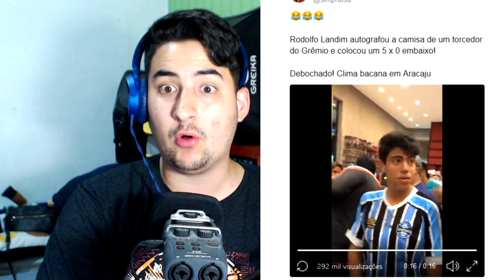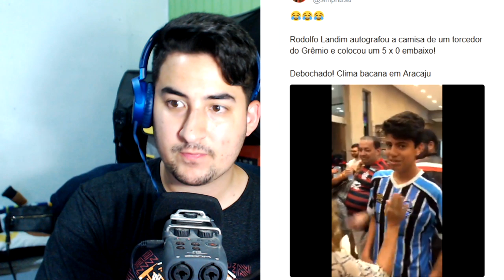PRESIDENTE DO FLAMENGO ZOA TORCEDOR GREMISTA!